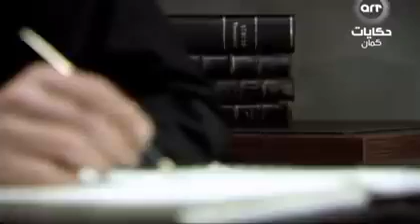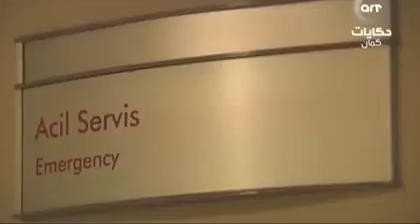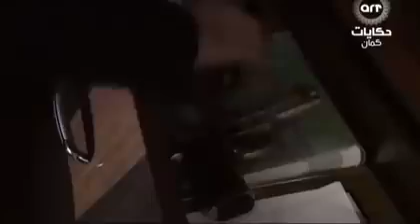وادي الذئاب الجزء الثالث الحلقة 114 مدبلجة للعربية